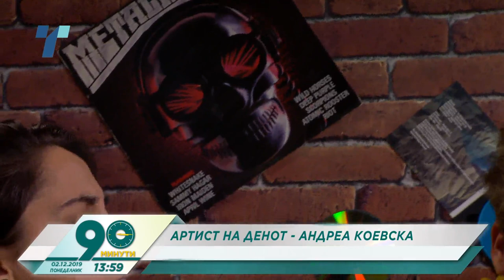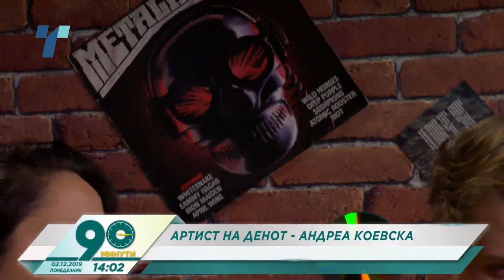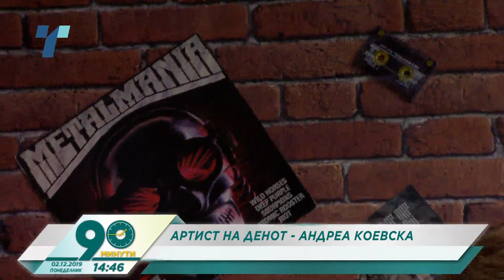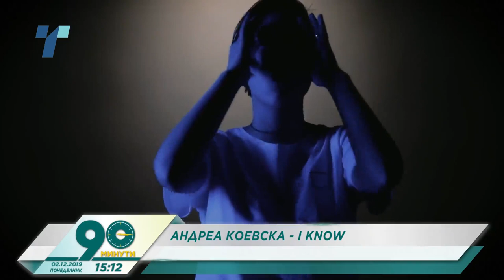90 minuti 2 12 2019